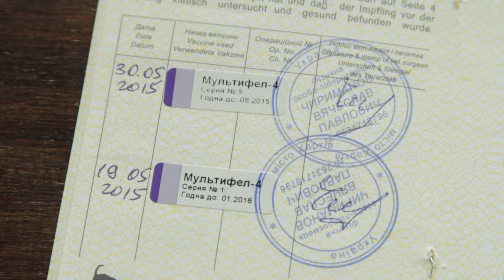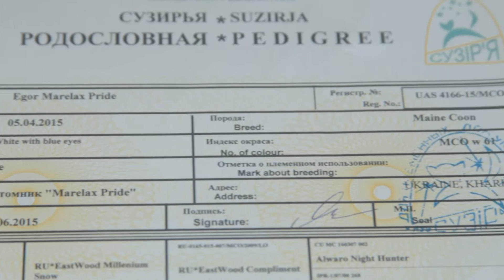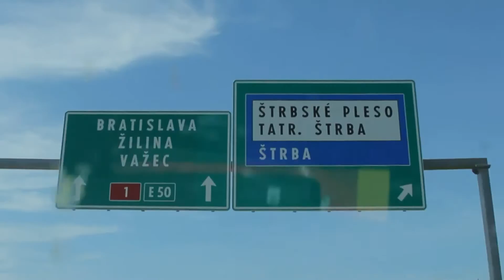В Отпуск - С Котом!. Все О Домашних Животных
Если вы собрались в отпуск и еще не решили - ехать ли вам с котом или лучше его оставить дома, мы поможем вам рассмотреть оба варианта.